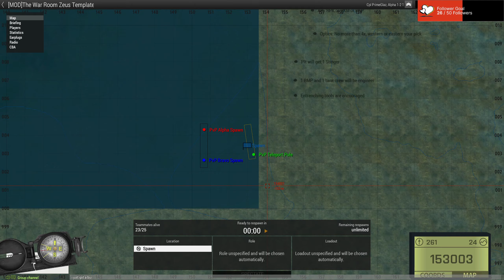Lets Finnish this.